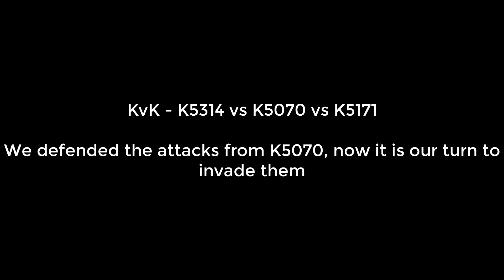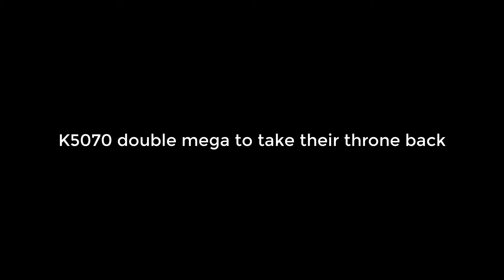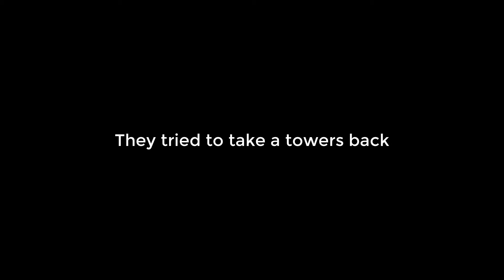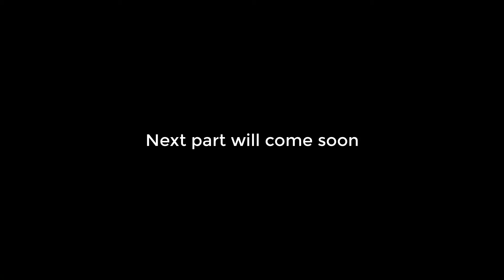KvK we invaded k5070 to give and take big losses - Part 2 | KING OF AVALON